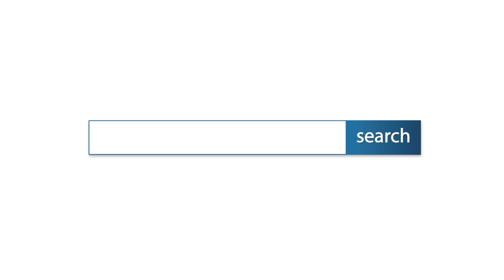ม.พนาสนธิ์ 6 ซ.นิมิตรใหม่ 7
- สภาพดี / ทาสีใหม่ทั้งหลัง / พื้นแกรนนิตโต้ / หน้ากว้าง 4*10 ม.
  ค่าส่วนกลาง 400 บาท

- ใกล้ ร.พ.สินแพทย์ / ร.ร.เทพอักษร / แอร์พอร์ตลิ้งค์ / ตลาดมีนบุรี
  ม.เกษมบัณฑิต / สุวรรณภูมิ